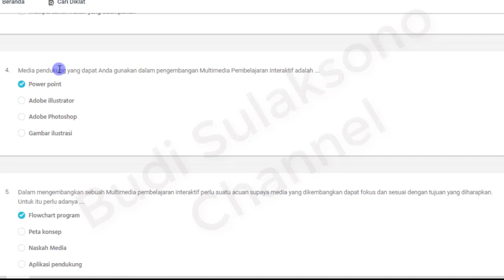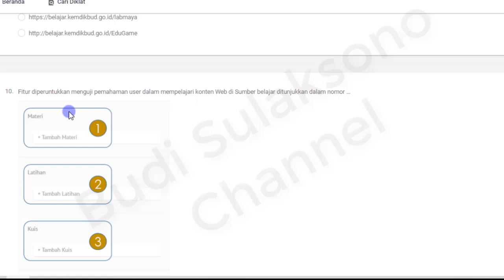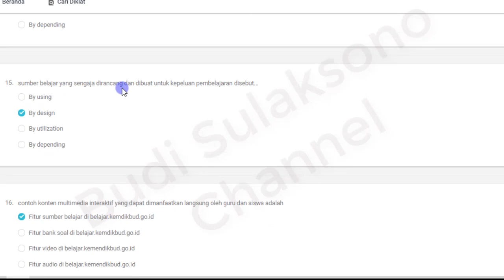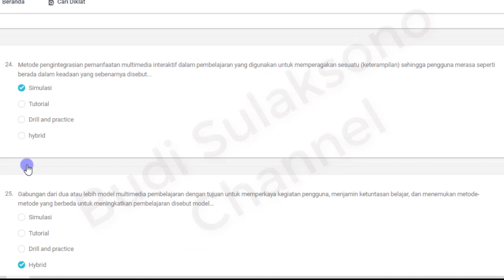SOAL DAN PEMBAHASAN UJIAN AKHIR PEMBATIK LEVEL 3 TAHUN 2021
Video Pembelajaran ini berisikan soal dan pembahasan soal ujian akhir pembatik level 3 tahun 2021. semoga bermanfaat